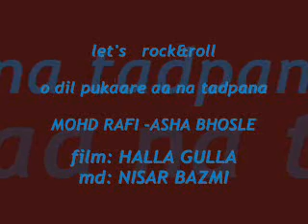o dil pukaare aa na tadpana rafi-asha HALLA GULLA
md: NISAR BAZMI